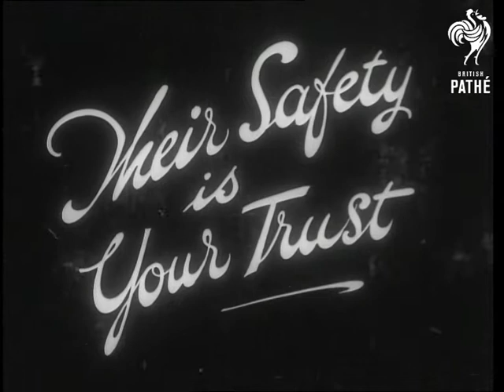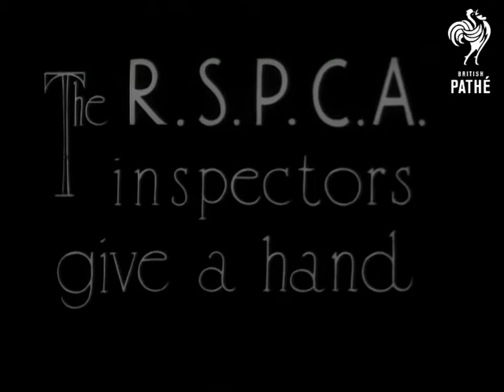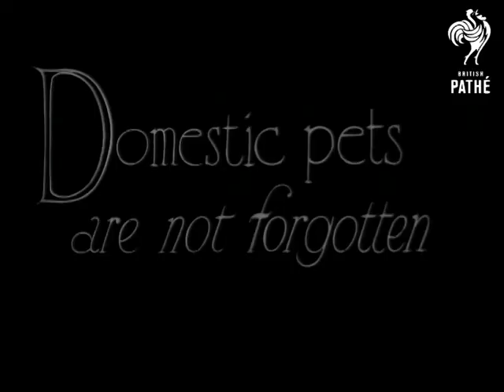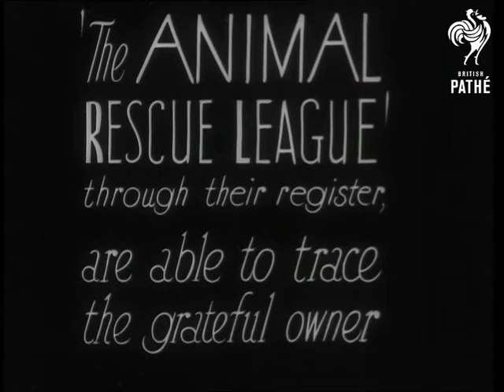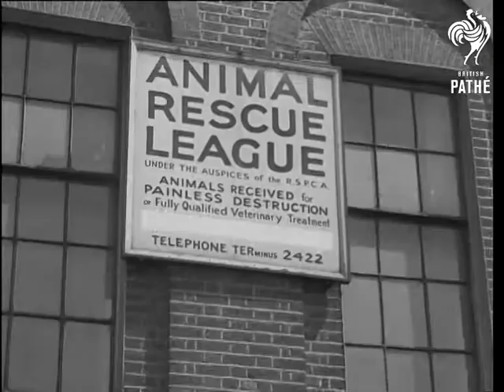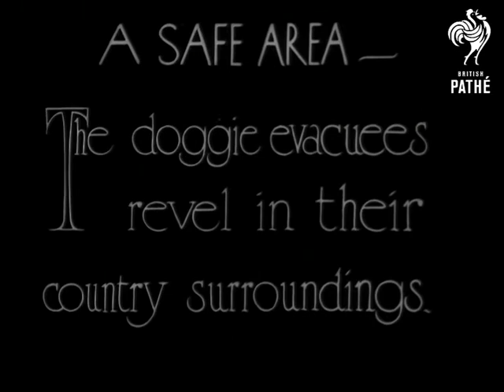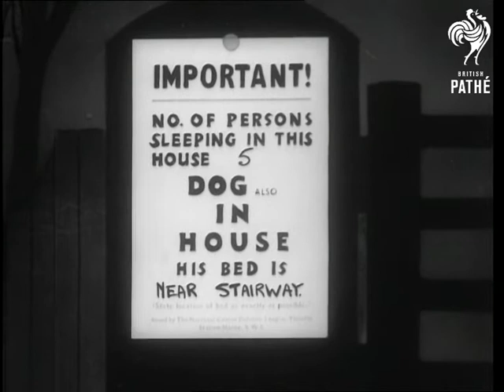Their Safety Is Your Trust (1940-1949)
Documentary showing the work of the R.S.P.C.A. (Royal Society for the Prevention of Cruelty to Animals) during World War Two.

Starts with short montage of England in peacetime showing horse riding, shepherd with dog, boy and mother feeding chickens, cows in farmyard. Intertitle: 'War Alters Everything - The protection of our animals must be our first care'. Shows an R.S.P.C.A. inspector rushing to help a milkman with horse drawn milk float (United Dairies) and unharness his horse during an air-raid. (Intercut with HE111 [Heinkel 111] bombers in flight).

Shire horses seen being led from bombed stables and treated for minor wounds.  'Domestic Pets Are Not Forgotten' title card, with sequence of R.S.P.C.A. inspector rescuing cats from bombed building. Intertitle: 'The Animal Rescue League are able to trace the grateful owner'  going on to show cats being reunited with their owner after tracing through the register. R.S.P.C.A. inspectors seen combing through bombed buildings to save caged birds and also dog  buried in the rubble. They treat the dog for minor wounds. Sequence showing work of The National Canine Defence League.

Animals taken from R.S.P.C.A. vans at various locations and taken into animal clinics and kennels etc. Van of the Animal Aid Welfare Club seen arriving at kennels in countryside. Dogs seen settling in and being treated, groomed, exercised etc. Then Intertitle requesting that all pet owners display notice clearly stating how many people are in a house and the number and location of any pets to aid rescuers. Short sequence showing "Bacchus" mascot dog of a French submarine. "2,000 hours submerged and never a whine".
 FILM ID:1863.06